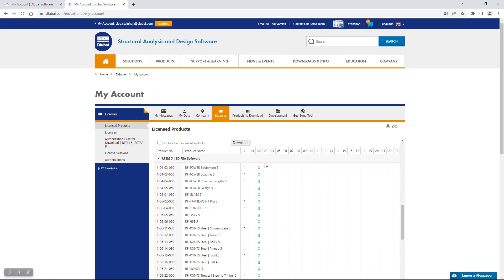FAQ 005334 | Kde mohu přenastavit licenci?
Dotaz:
Kde mohu přenastavit licenci?

Odpověď:
Moderní online licenční systém umožňuje přidělovat licence k programu RFEM, RSTAB a dalším Dlubal programům po celém světě. Správce licencí v programu nabízí přehled stávajících licencí. Plné verze jsou označeny zelenou tečkou, zkušební verze modrou a demoverze červeně.
Ve správci licencí je také vidět, kterou licenci který uživatel používá nebo kterou licenci lze použít a kterou lze vybrat.
Pomocí detailů pro konfiguraci licence ve vašem Dlubal účtu lze také prohlížet stávající licence a stahovat příslušné produkty.